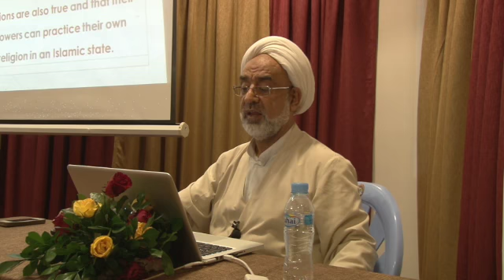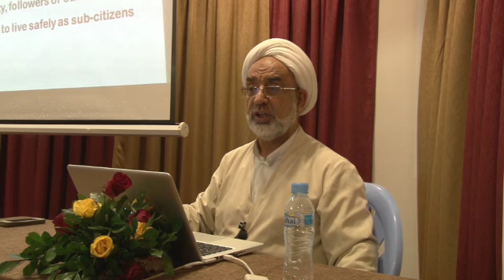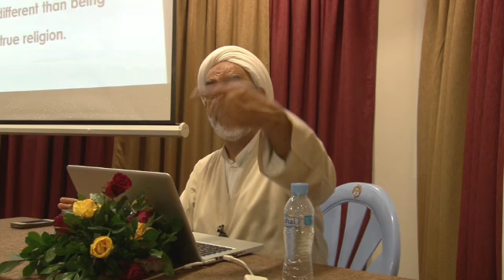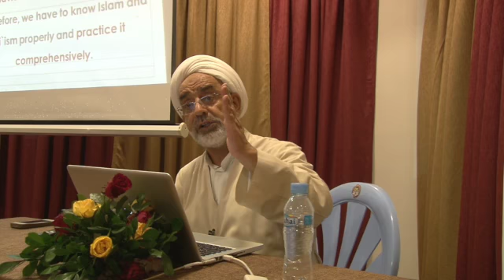An Introduction to Quranology / No. 18 / Sh. Shameli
TAn Introduction to Quranology - Quran, Pluralism, Interpretation